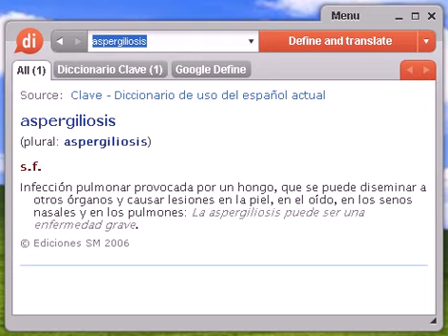Definición de aspergiliosis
aspergiliosis, diccionario, definición, significado, español, castellano, dixio